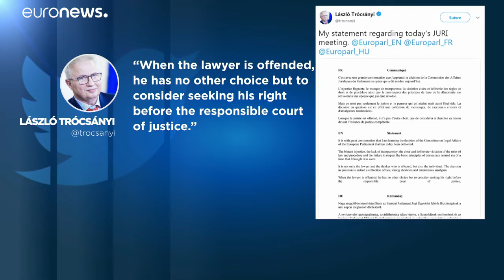Les eurodéputés rejettent les candidats hongrois et roumain à la Commission